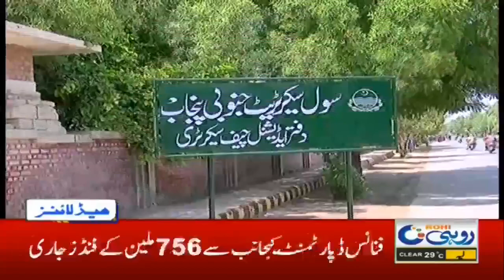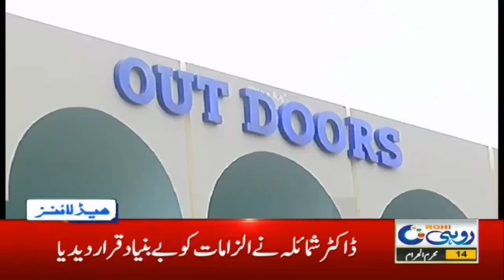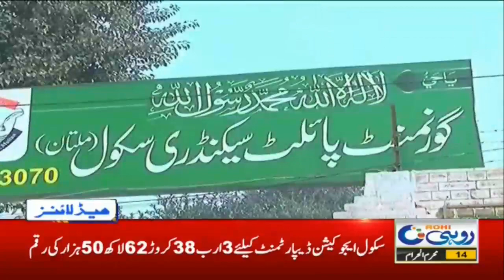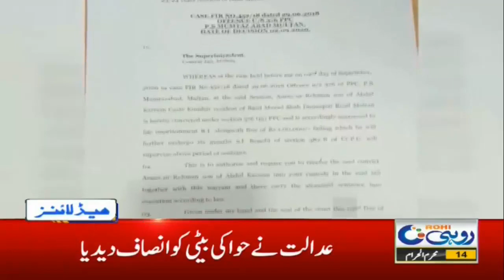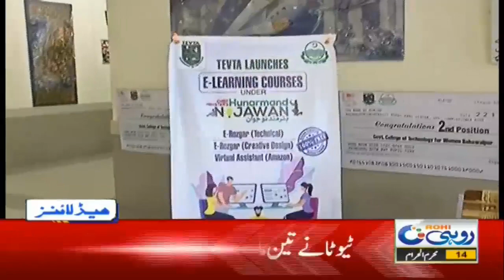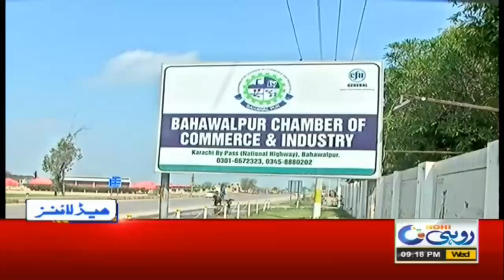9pm News Headlines | 2 Sep 2020 | Rohi